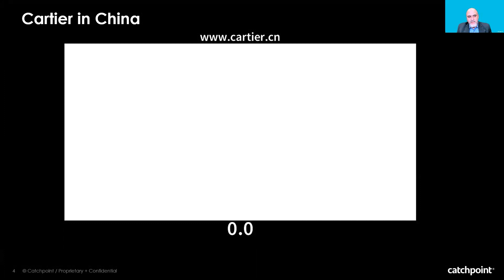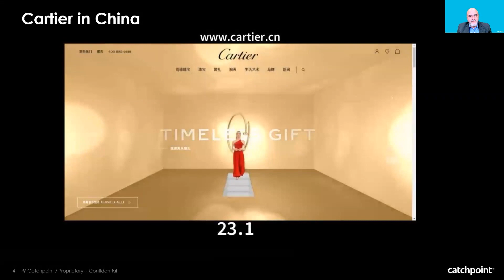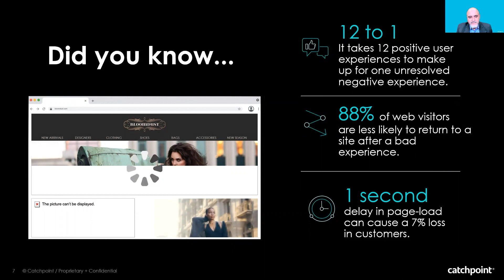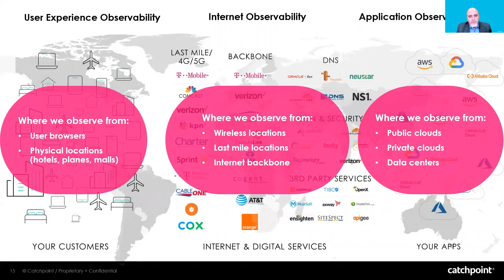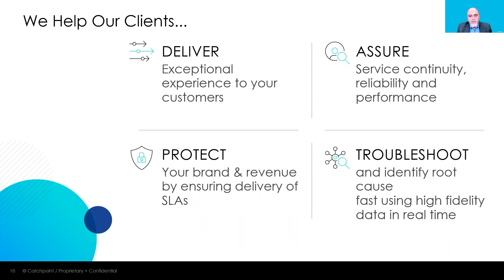Paris Luxury Summit 2021 : Tribal luxe | Mehdi Daoudi (Catchpoint)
« Tribal luxe », avec Mehdi Daoudi, CEO de Catchpoint

La 8e édition du Paris Luxury Summit a eu lieu le 14 décembre au Théâtre Marigny sur le thème "Luxe Thérapie".

Un événement co-organisé avec Publicis Media France en partenariat avec Catchpoint, Google, Ifop, JCDecaux, LinkedIn, Loopsider, Meta, Paragone, The New York Times, TF1 Pub, Twitch, Twitter, TikTok et l'Union des Marques.